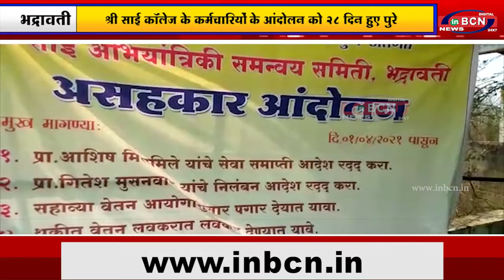श्री साई कॉलेज के कर्मचारियों के आंदोलन को २८ दिन हुए पुरे |INBCN NEWS